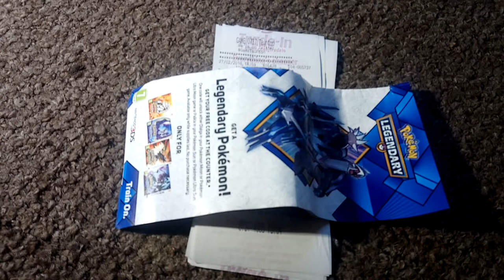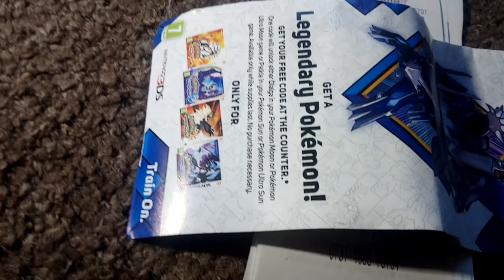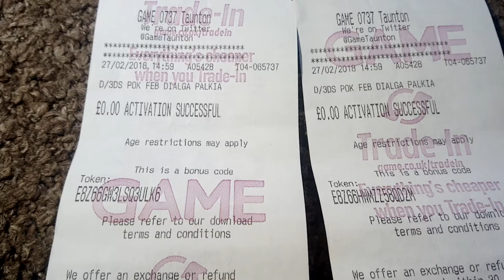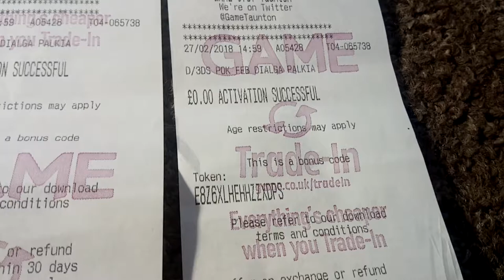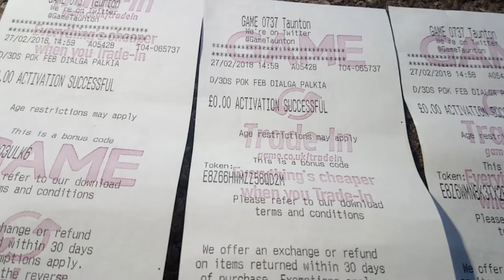5 Free Legendary Pokémon Codes Dialga and Palkai